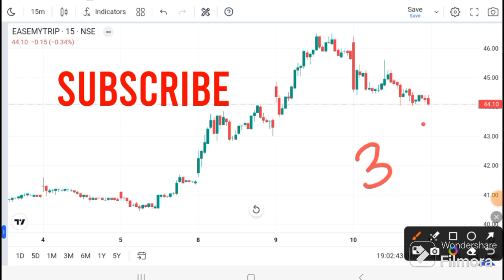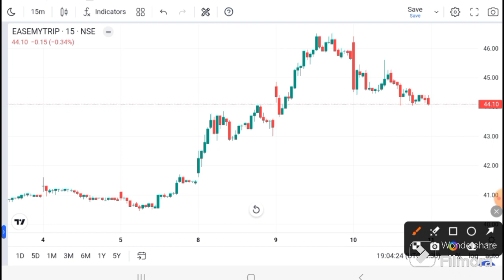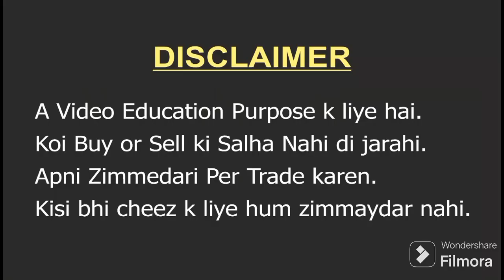EASY TRIP SHARE LATEST NEWS | EASY TRIP TODAY NEWS I EASY TRIP TARGET I Easy trip analysis